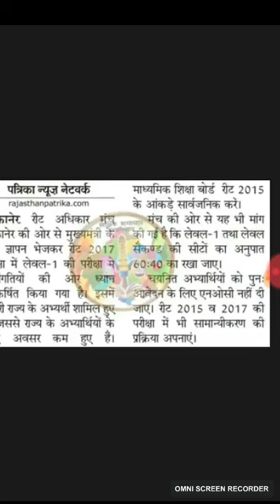रीट परीक्षा विद्यार्थियों के लिए बहुत बड़ी खबर ऐसा होता है तो बहुत खुशी की बात होगी BAJRANG EDUCATIO